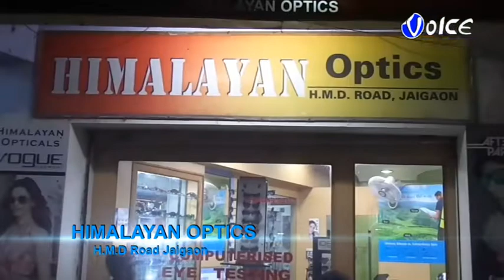মানিকচক ডায়মন্ড গ্রুপের পরিচালনায় মানিকচক থানা সংলগ্ন ময়দানে এক বিরাট কাবাডি প্রতিযোগিতায় আয়োজন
মানিকচক ডায়মন্ড গ্রুপের পরিচালনায় মানিকচক থানা সংলগ্ন ময়দানে এক বিরাট কাবাডি প্রতিযোগিতায় আয়োজন করা হয়েছিল,ফিতে কাটার মাধ্যমে উক্ত প্রতিযোগিতার উদ্বোধন করেন মালদা জেলা পরিষদের সভাধিপতি মাননীয় শ্রী গৌর চন্দ্র মন্ডল মহাশয়